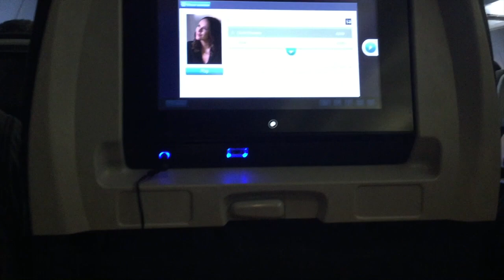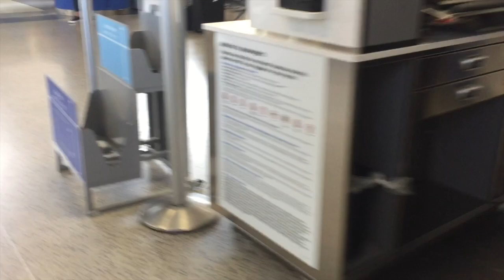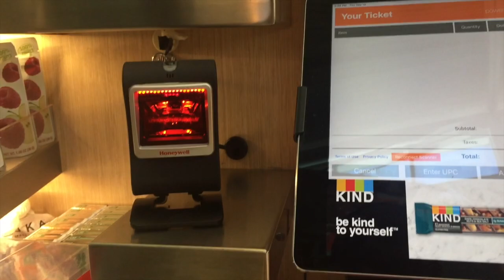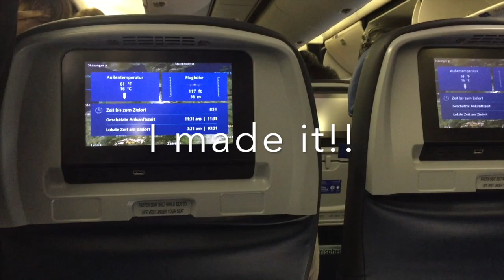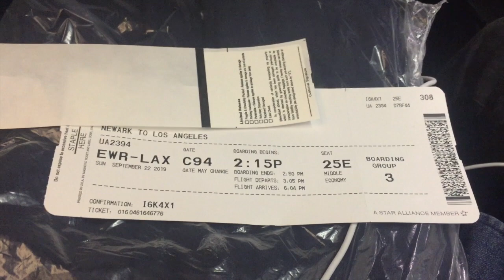The RAW truth. Standby to Berlin, Germany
Follow me as I fly standby to Berlin!!